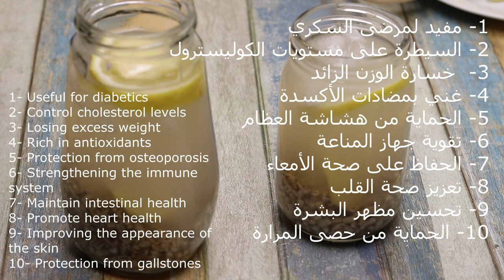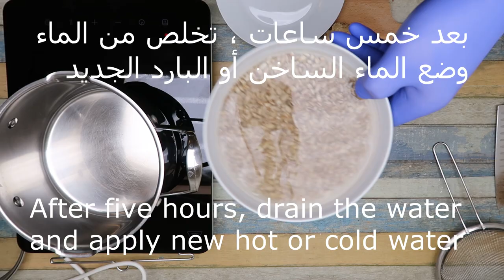خبز و مشروب الشعير عيش صحي مذهل سريع و بسيط